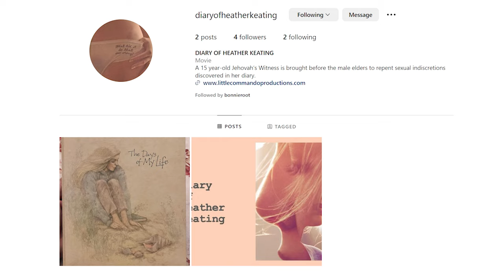Experiences of women in the organization | New ExJW Film Coming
New film coming out called Diary of Heather Keating. This woman was interrogated by cult leaders over her developing identity and sexuality. Her film chronicles a young woman's real experience being interrogated and punished by religious leaders in Jehovah's Witnesses. Interview with director and career actor, Bonnie Root.

Get ready for an intense cinematic experience with the upcoming film "Diary of Heather Keating," set to be released in late 2024. This gripping narrative delves into the true story of actor and director Bonnie Root's life as a teenager, facing daunting challenges within the Jehovah's Witnesses.

Follow her work!

Watch her film, Sissy, and our full interview, a Masterclass in Manipulation, highlighting her new film, Diary of Heather Keating. - Become a YouTube member of Witness Underground to watch!

00:00 Introduction
00:22 What is your new film?
00:41 What is this form of abuse?
01:11 What is the main cause for your activism?
01:22 What kind of professional training do the cult leaders get?
01:57 What inspired this story?
02:21 What's the timeline for release?
02:51 Who will relate to this social impact film?
03:11 Does this relate to Human Rights trial in Norway?
03:27 Watch her film Sissy on Witnes Underground
03:47 Become a YouTube member of Witness Underground

The film explores a powerful storyline involving the protagonist, Heather Keating, who finds herself under the scrutiny of a Jehovah's Witness judicial committee. In a unique twist, both the real life character and the film director, Bonnie Root, were interrogated by cult leaders within the storyline. The film takes a deep dive into the struggles and complexities of Heather's life, providing an insightful portrayal of her experiences.

Join us for an exclusive interview with Bonnie Root, the talented female director, as she shares her insights into the making of this thought-provoking film. The film will be a groudbreaking piece exploring this never before seen form of abuse common among this global, yet secretive cult.

Diary of Heather Keating promises to be a cinematic masterpiece, shedding light on the inner workings of Jehovah's Witnesses and the impact of their punishments by their judicial committees. Get ready for an emotional journey as the film explores the depths of interrogation, cult dynamics, and the resilience of the human spirit.

Bonnie Root is empowered to speak truth to abuse.

2022
The Movie · as Janet/claudia
2018
Cruel Hearts · as Teri Walker
2016
No Way to Live · as Bea
2015
Wicked City (TV Series) · as Pam
2012
Perception (TV Series) · as Fbi Agent Nina Curtis
2010
Law & Order: LA (TV Series) · as Maura Dillon
2010
Blue Bloods (TV Series) · as Kathy Elliot
2010
The Event (TV Series) · as Mary Stern
2010
Pretty Little Liars (TV Series) · as Lawyer
2010
Justified (TV Series) · as Mary Archer
2009
Flower Girl · as Victoria Darling
2009
HawthoRNe (TV Series) · as Valerie Dayton
2009
Love Takes Wing · as Mrs. Pine
2008
Crash (TV Series) · as Sheriff Emily Mariel
2008
The Mentalist (TV Series) · as Tanya Derask
2007
Rails & Ties · as Laura Danner
2007
Moonlight (TV Series) · as Ellen
2006
Vanished (TV Series) · as Violet's Mom
2005
Don't Tell · as Izzy
2005
Close to Home (TV Series) · as Molly
2005
Criminal Minds (TV Series) · as Keri Derzmond
2005
Bones (TV Series) · as Haley Kent
2004
The Ranch · as Emily
2004
Killer Diller · as Ladonna
2003
Cold Case (TV Series) · as Alexandra Thomas
2003
L.A. Dragnet (TV Series) · as Julie Davis
2002
Dancing at the Harvest Moon · as Diane Webber
2002
Without a Trace (TV Series) · as Jenny Alden
2000
The Fearing Mind (TV Series) · as Annabel / Isabel
2000
Freakylinks (TV Series)
2000
The Fugitive (2000) (TV Series) · as Mia Traeger
2000
CSI: Crime Scene Investigation (TV Series) · as Tonya Charles
2000
Strong Medicine (TV Series) · as Shay Phillips
2000
In the Weeds · as Becky
1999
Third Watch (TV Series) · as Melanie
1999
Coming Soon · as Stream Hodsell
1998
Trinity (TV Series)
1998
Charmed (TV Series) · as Susan Coleman
1997
Touch Me · as Julie
1997
The Accident: A Moment of Truth Movie · as Lizzie
1997
NightMan (TV Series) · as Deana Winston
1997
The Practice (TV Series) · as Jan Carlson
1997
Home Invasion · as Willow Patchett
1996
Eden · as Lucy
1995
JAG (TV Series) · as Lt. Sandy Winters
1994
ER (TV Series) · as Lori
1994
Under Suspicion (TV Series) · as Shana
1956
As The World Turns (TV Series) · as Eve Coleman Browning